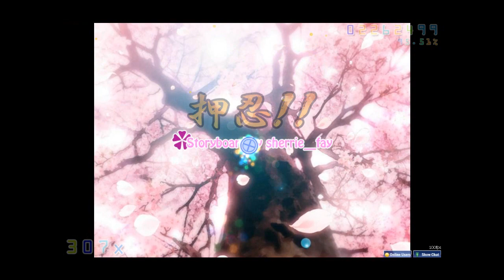[osu!] senya - Tsuki ni Murakumo Hana ni Kaze (Short Ver.) [Toto]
--Settings--
Computer: 5/11
Osu: x1.0

Also for people interested in trying the map here it is

**Game - Osu!**
Map - senya - Tsuki ni Murakumo Hana ni Kaze (Short Ver.)
Mode - Toto (5 Stars)
Additional Mods - None
Gaming Style - Mouse and ,  . Keys

Converted with Windows Live Movie Maker(Windows 7) 720p